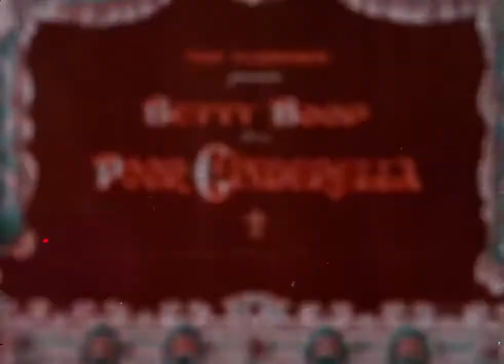Betty Boop Cartoons Classics 2019 compilation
Poor Cinderella is a 1934 Fleischer Studio animated short film featuring Betty Boop. The first entry in the Fleischer Studio's series, Poor Cinderella was Fleischer Studio's first color film and the only appearance of Betty Boop in color during the Fleischer era.

In this retelling of the Cinderella story, Betty is the title character, a poor young woman forced to be the virtual slave of her two ugly stepsisters. Betty/Cinderella is visited by her fairy godmother, who grants her wish to attend the prince's ball, giving her beautiful clothes, a carriage, and the traditional glass slippers. During the ball, the prince descends the staircase in royal fashion when he stops and notices Betty standing in the entrance, and Cupid uses a hammer to smack him down the stairs to her. The two have a wonderful time dancing together, but when midnight strikes, she rushes out of the ball, leaving behind her shoe. The prince searches the land for the woman whose foot fits the slipper, and finds his "poor Cinderella." The two are married, and the ugly stepsisters are left to argue with each other until the end title's doors smack their heads together.

The short was made in the two-strip Cinecolor process because Walt Disney had exclusive rights to the new 3-strip Technicolor process from 1932 to 1935. (The remaining Color Classics from 1934 and 1935 were made in two-color Technicolor.) Betty's hair was colored red to take advantage of this. The short also used Fleischer Studio's Rotograph process, in order to provide some scenes with additional depth of field. Along with many of the other Color Classics, Poor Cinderella is today in the public domain and can be freely downloaded from the Internet Archive, among other locations.

Rudy Vallee appears in caricature, singing the title song during the ball sequence and was the second singer to appear in a cartoon (the first was Paul Whiteman who was caricatured in two Oswald the Lucky Rabbit cartoons).

Directed by
Dave Fleischer

Cast
Jack Mercer Jack Mercer ...
Various (voice) (uncredited)
Bonnie Poe Bonnie Poe ...
Fairy Godmother / Ugly Stepsisters (voice) (uncredited)
Mae Questel Mae Questel ...
Betty Boop (voice) (uncredited)

Produced by
Max Fleischer ... producer (uncredited)

Animation Department
Roland Crandall ... animator
William Henning ... animator
Seymour Kneitel ... animator

Music Department
Murray Mencher ... music & lyrics
Jack Scholl ... music & lyrics
Charles Tobias ... music & lyrics
Lou Fleischer ... music supervisor (uncredited)
Phil Spitalny ... musical director (uncredited)
Sammy Timberg ... musical director (uncredited

source Public Domain Database